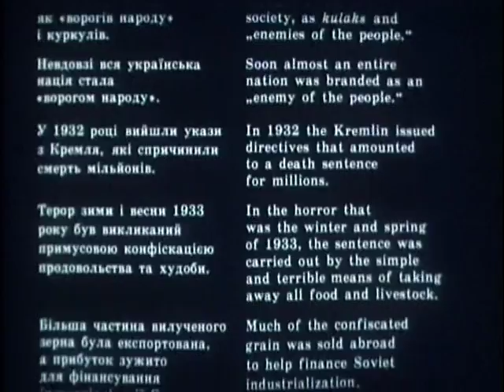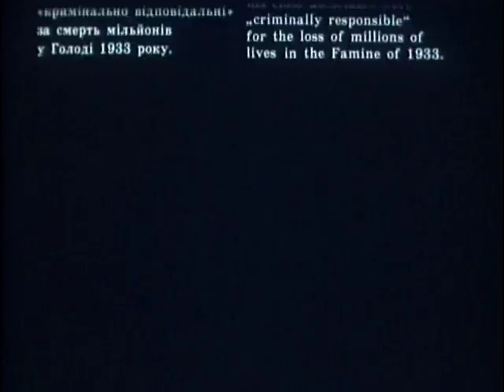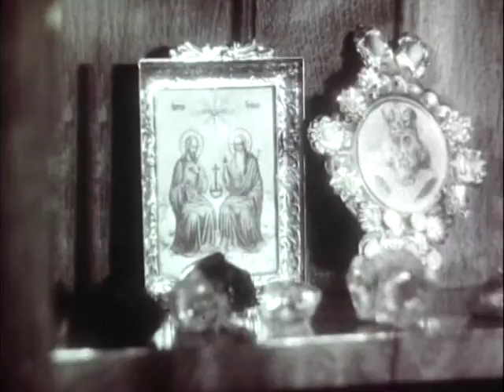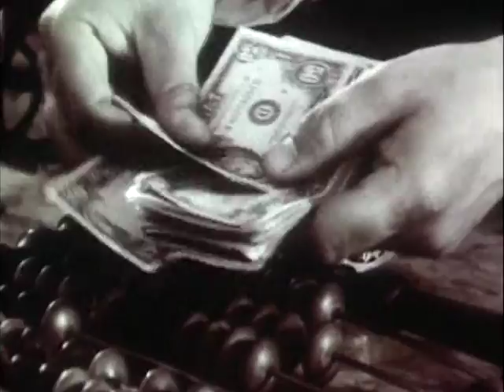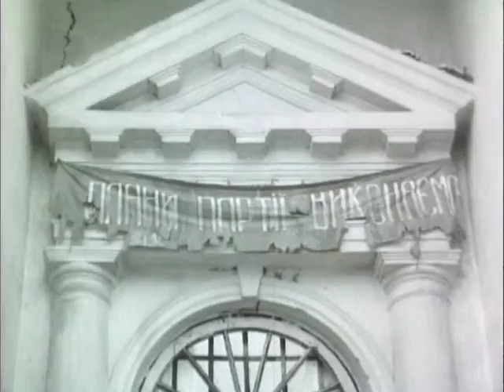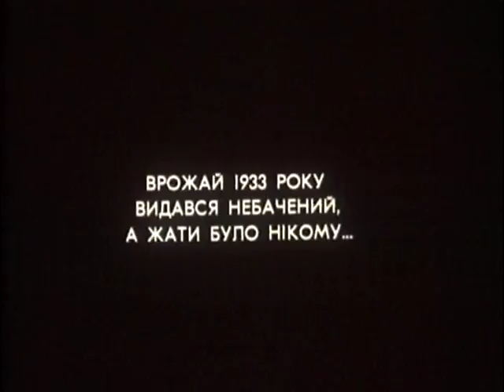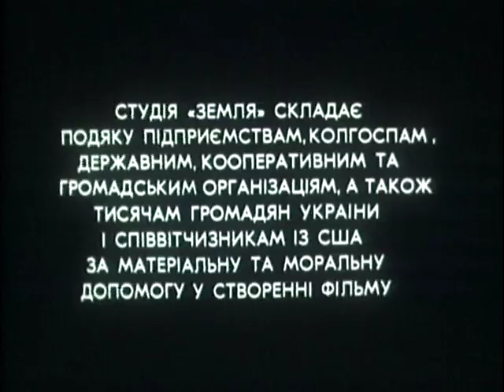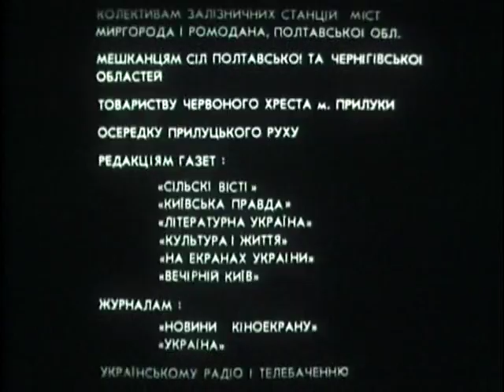Golod 33 1991 kinomagia